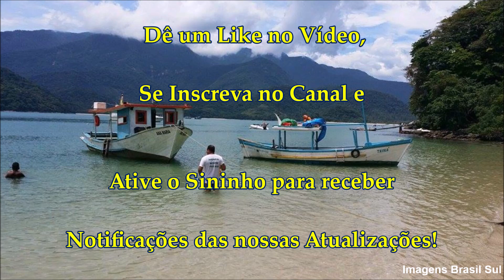ILHA DO CEDRO | Paraty | RJ (Aéreas Drone) © Todos os Direitos Reservados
Ilha do Cedro, Paraty - Costa Verde, RJ
Acessamos, por lancha, saindo da Praia do Cão Morto, média 30 KMs de Paraty, sentido Angra dos Reis, via BR-101.